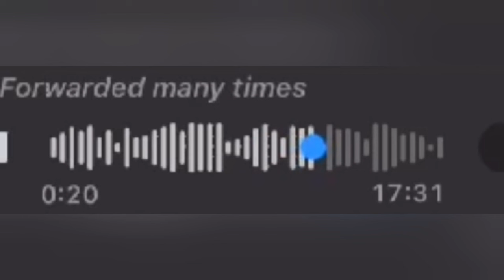Bagcweleizibhedlela namathafa abe ANC ibabulele ngeduku I IFP